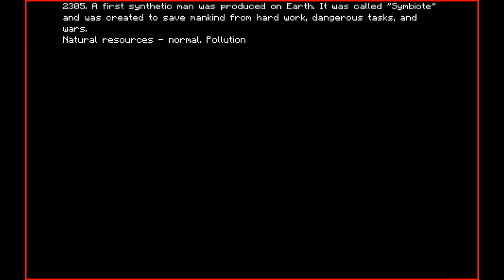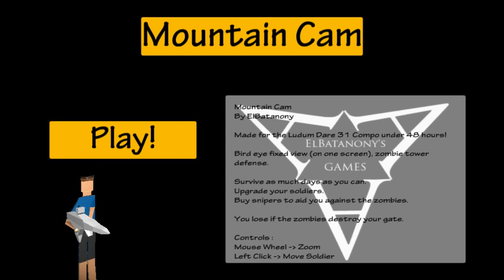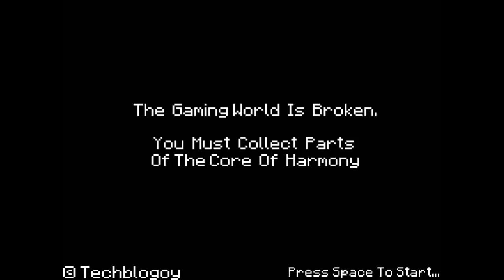Jupi Plays Indie Games: ALL THE INDIE GAMES [Ludum Dare 31] [Part 9]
Basically I wanted to play most of the games that were entered in the Ludum Dare 31, so I did. This is going to be a series of videos showing me playing each and every game that will play on my pc, for about a minute each. The theme is "Game on One Screen" If you want me to play your game, add it
I really failed at putting together this video properly. The games meant to be here are in other segments.